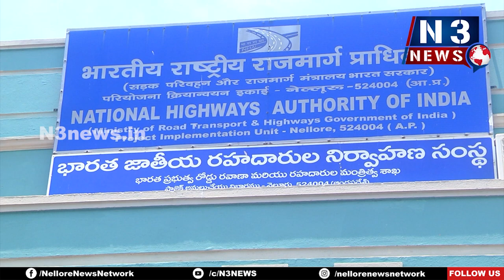ఫ్లైవోవ‌ర్ బ్రిడ్జీల‌తోనే ట్రాఫిక్ క‌ష్టాలు తీరుతాయి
- టీడీపీ నాయ‌కులు కోటంరెడ్డి గిరిధ‌ర్‌రెడ్డి